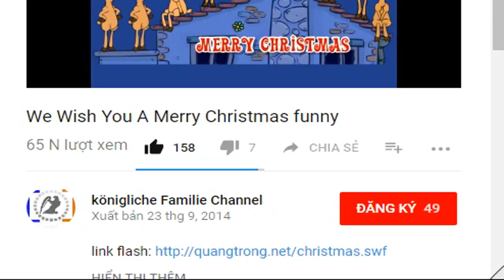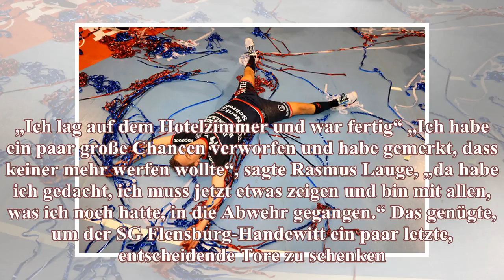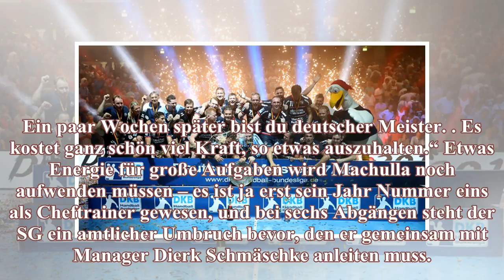Zweiter Meistertitel: Flensburger Krönung in der Handball-Bundesliga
Vierzehn Jahre mussten die Flensburger auf den zweiten Meistertitel in der Handball-Bundesliga warten. Nun ist es soweit. Der große Erfolg führt auch zur ersehnten Imagekorrektur.